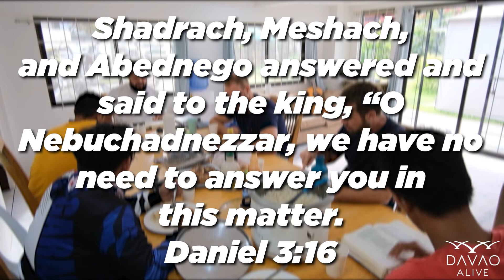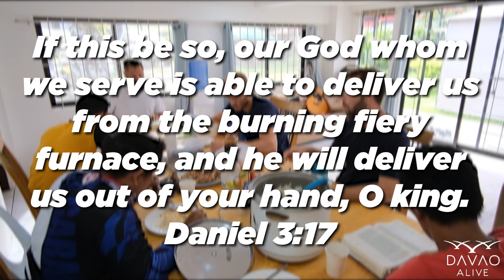Make it known! What does your life look and sound like today?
Join Pastor Wood on our mens breakfast study on the book of Daniel. Are you living life aware of whats happening around you today? We pray this opens your eyes to the truth of what the Lord is doing all around us, aware of circumstances around us and be prepared to make it known!

We pray you are mightily blessed today as you join us in our worship service in Davao City

Download Our Free App! Davao Alive App is live!

🔴 APP STORE : then type in the search bar: Davao Alive

Davao Alive